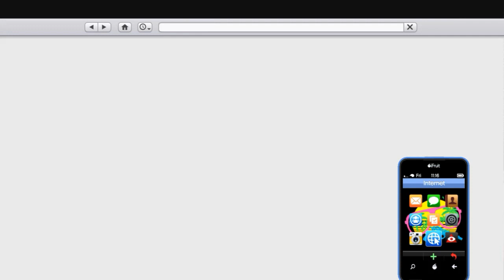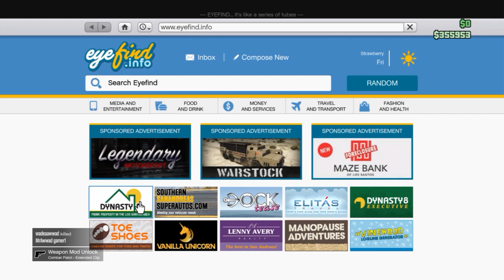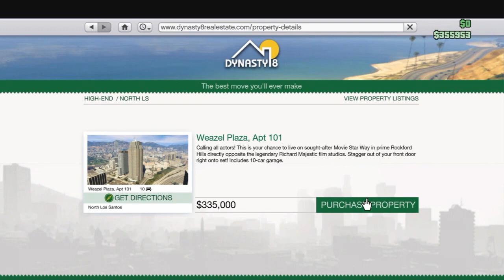My First $3,000,000 Property Purchase In Gta Online - Hindi Gameplay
►Channel Quote -  "Khelen Drishya"
►Xbox One Gamer Tag - BhasDiGama01
►Recorded through Xbox One Game Share
►Headphone/mic - Sony MDR ZX110 Stereo Headphone/ Snowball Ice